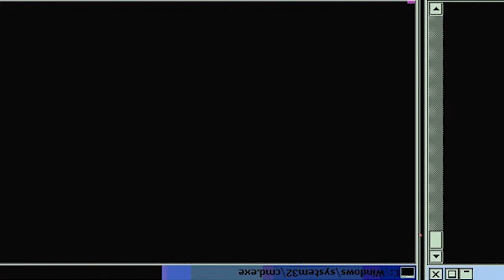THE DRAGGER?! Mob Psycho 100: Season 2 - Episode 2 | Reaction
Episode Description: Because of the lack of clients visiting or calling his office, Reigen decides to take his business on the road. They go to Cuticle City where there seems to be various urban legend sightings. They immediately get a request to deal with something called the Dragger. With the help of a local psychic they happened to meet named Shinra Banshomaru they go to take care of the Dragger as well as the other urban legends that plague the city. Mob Psycho 100: Season 2 - Episode 2

-Double Dragon